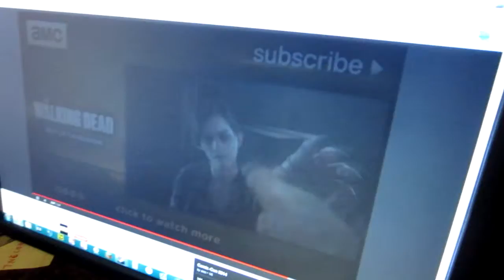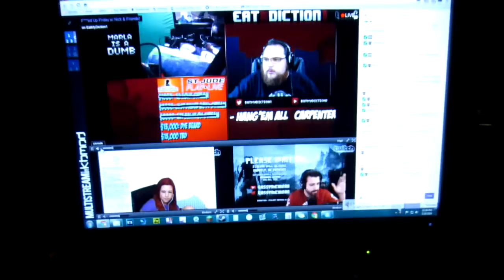NEW CAMERA!! - HSJ 2.206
In this vlog you can see my gross disgusting face in better quality! YAAY!!

"NEW CAMERA!! - HSJ 2.206" "Upload" "Power Rangers" New First Life "Day Life" Cool amazing Funny nice Best Great Happy Insane joeyzdx2 joeyzdx JoeyZDX JoeyZDX2 surviving daily vlogs joke Hilarious Bad Laughs Silly mexican toy toys collector "Super Sentai" breaking bad "breaking Bad"